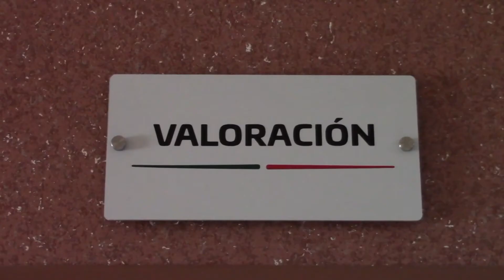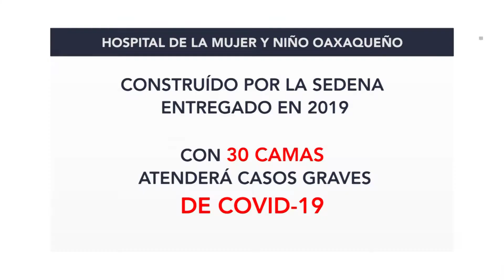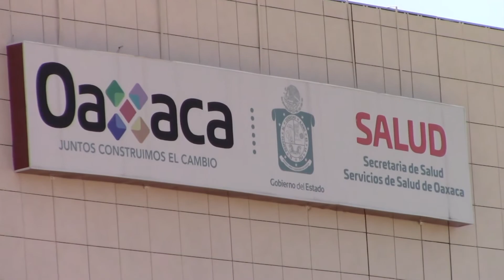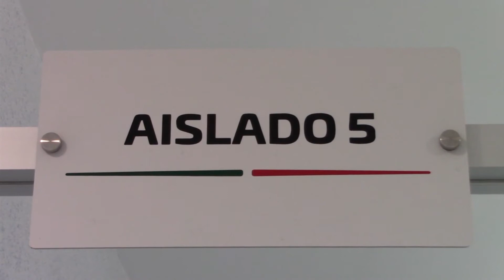FT HOSPITAL CORONAVIRUS